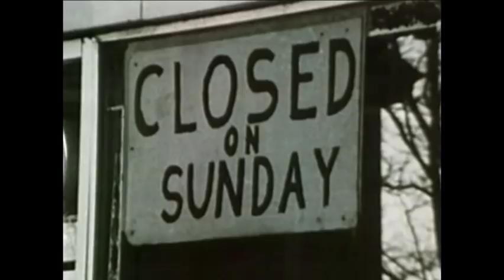Today in History for October 17th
(17 Oct 2018) Highlights of this day in history:  Arab oil embargo fuels energy crisis; Americans clinch revolutionary victory at Saratoga; Deadly quake hits northern California; Mobster Al Capone convicted of tax evasion; Playwright Arthur Miller born.  (Oct. 17)